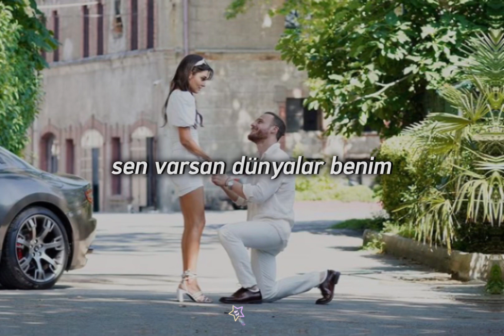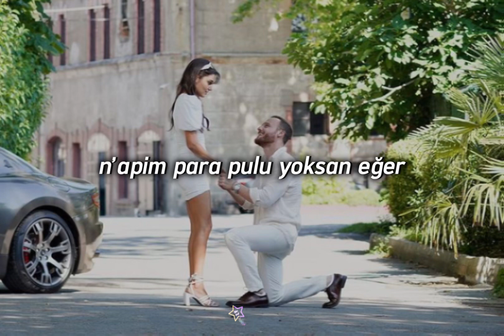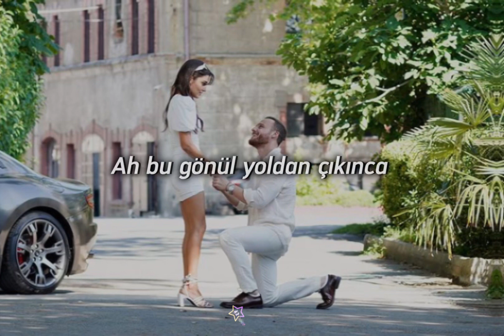Mavi Gri - Benimle Evlenir Misin? (Sözleri)